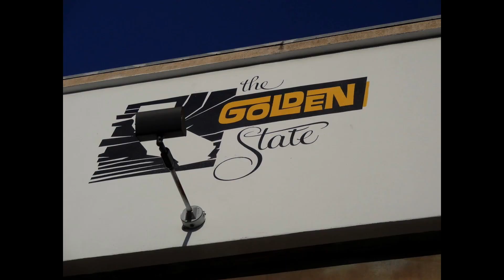The LA Burger Run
There are hundreds of places to grab a burger in Los Angeles. But they aren’t all winners.

Our vote for the three best burger places in LA go to In-N-Out Burger, Umami Burger, and The Golden State (in no particular order).

However, before we get to entice our taste buds with these delicious treats…we have to actually get there.

Join us on our quest for burgers and be sure to check out our next video to see the outcome!

Follow us on all the usual..

James - @jamesstapes
John - @johnraphael

James - @mrjamesstapes
John - @johnraphael12